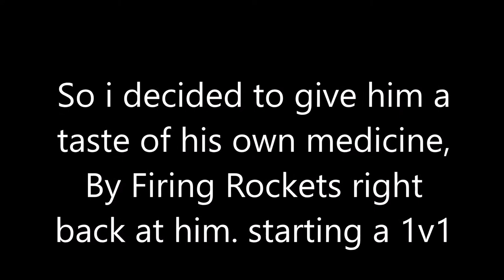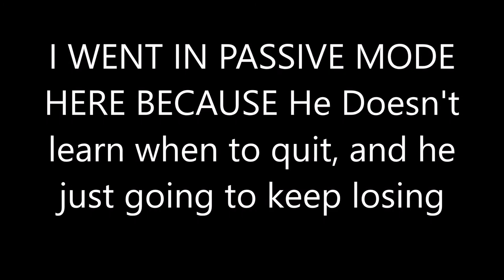[GTA 5] - 1v1 Freemode - VS Elborrado39100_